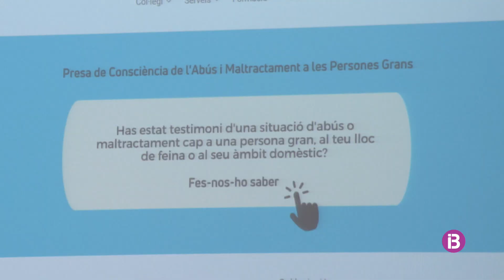L'OMS estima que una de cada sis persones majors de 60 anys han patit abusos el darrer any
Només el 20% dels casos es denuncien